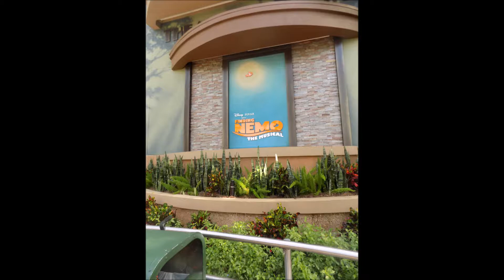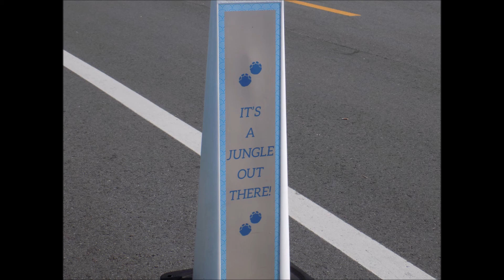Animal Kingdom (November 3, 2018)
Hey! So I visited Animal Kingdom on this day and I wanted to show you guys some of the photos I took!